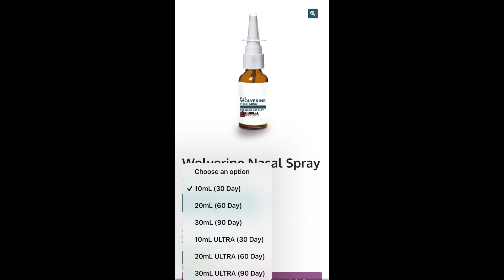BPC-157, A revolutionary peptide that might just change the game for you regardless of fitness level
Welcome to FIT40's Fumbles 🌟 Today, we're unraveling the incredible healing properties of BPC-157, a revolutionary peptide that might just change the game for you.

Key Benefits of BPC-157:
1. Accelerated Healing: Explore how BPC-157 expedites the healing process, providing a natural alternative to surgery.
2. Joint Health Support: Learn about the positive impact of BPC-157 on joint function, offering relief without invasive procedures.
3. Gut Health Optimization:Uncover how BPC-157 promotes a healthy gut environment, steering clear of conventional digestive solutions.
4. Performance Enhancement:Elevate your fitness journey with BPC-157, optimizing recovery without the need for extensive medical interventions.
5. Nasal and Oral Administration:Discover the efficacy of BPC-157 even as a nasal and oral spray, offering convenient alternatives to injections.

⚕️ Choosing Healing Over Surgery: Explore how BPC-157 provides a holistic approach, potentially avoiding the need for surgical interventions or conventional medicines.

Hello, beloved FIT40’s Fumbles community! I want to open up and share something important with you.

Creating content for you is not just a passion but a way for me to provide for my loved ones.

I want to assure you that I only recommend products or services that I genuinely believe in and have personally used AND found valuable. Your trust means the world to me, and I appreciate your support more than words can express.

Thank you for being an incredible part of this journey with me. Your support makes a significant difference, and I'm deeply grateful for each and every one of you.

-All Love, Erik